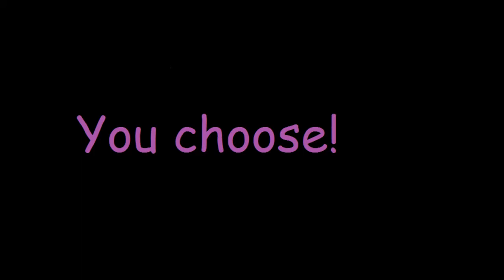sail - Girl vs. Boys who do you choose!!